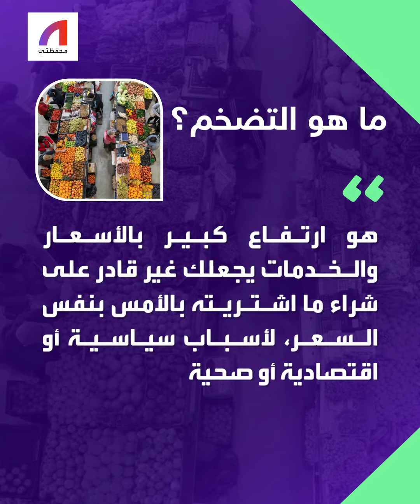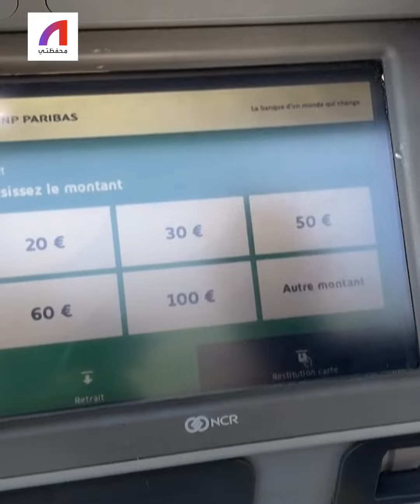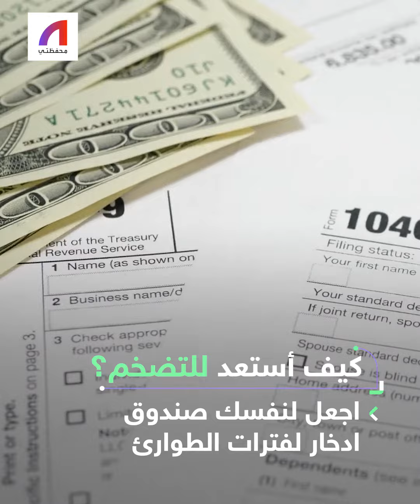صداع التضخم.. أسبابه ومواجهته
هل شعرت يوما أن أموالك لا تكفي بقدر ما كانت عليه من قبل؟ إن كانت إجابتك نعم فمن المحتمل أنك تلاحظ آثار التضخم.. لنبحر قليلا في هذا المفهوم